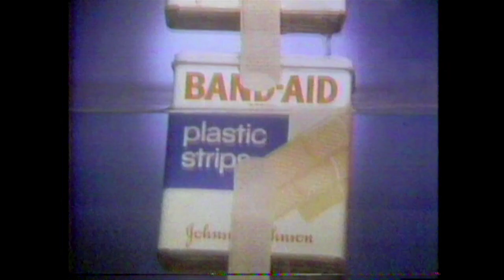Band-Aid "I am Stuck on Band-Aid" commercial ('80)